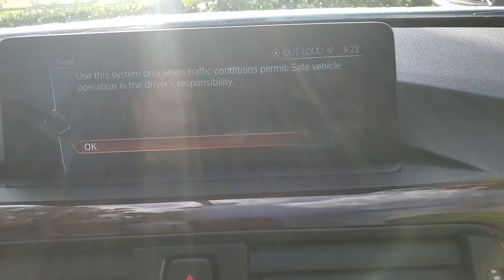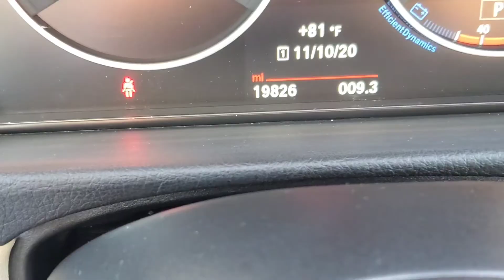2017 BMW 4 SERIES 430i GRAN COUPE HATCHBACK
$30,998
19,829 MILES